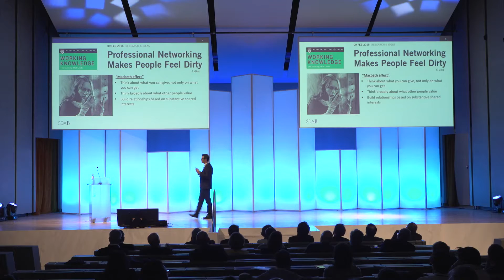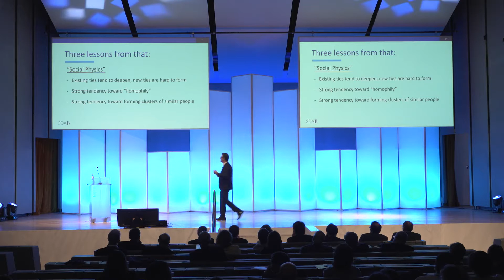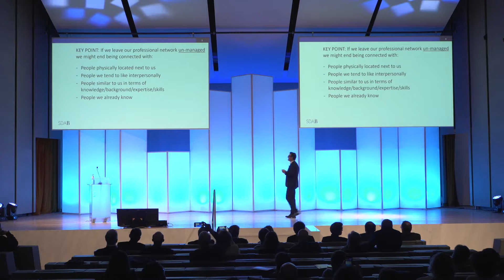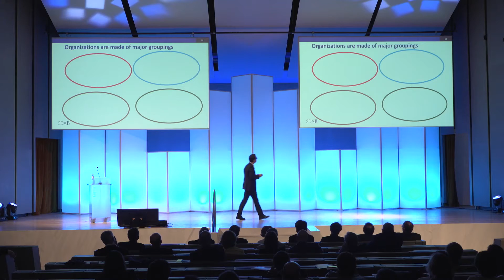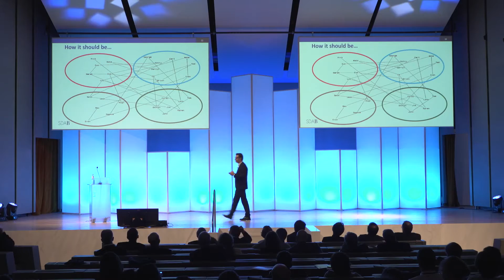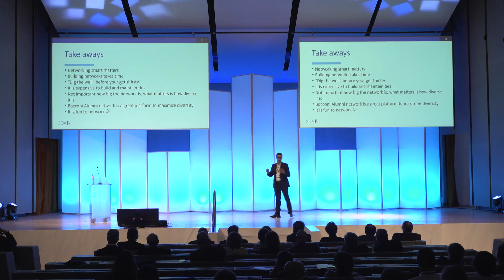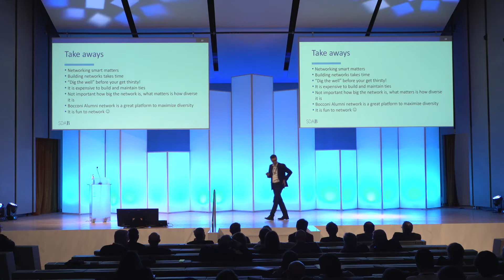MBA Reunion 2017: Marco Tortoriello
Transforming Our Network
The whole speech by Marco Tortoriello, Associate Dean for Masters Division of SDA Bocconi School of Management, at MBA Reunion 2017.
Event organized by BAA Bocconi Alumni Association in collaboration with SDA Bocconi School of Management.